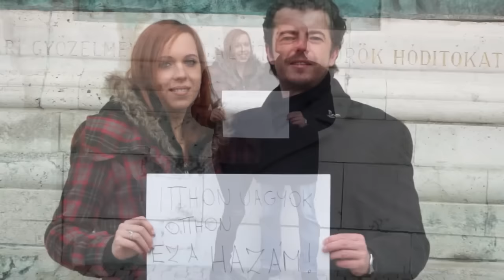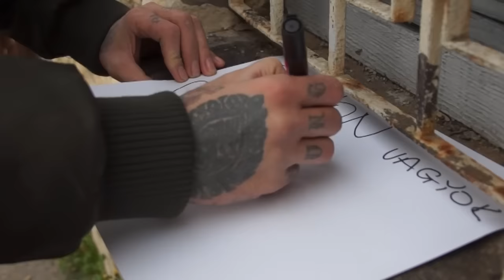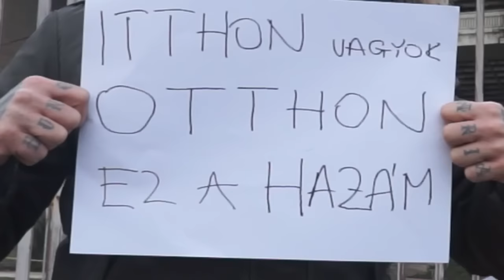Hungarica - London hiába vár (km. Pohl Mihály, Tóth Attila, Sziva Balázs, Kovács Koppány)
Hungarica: London hiába vár
(Mentes Norbert - Pusztai Zoltán)

London hiába vár single - HUKDIGI015

2015 Hadak Útja Kiadó (HMR Music Kft.)

Zene: Mentes Norbert
Szöveg: Pusztai Zoltán

Hangfelvétel: MD Stúdió
Hangmérnök: Schmiedl Tamás
Keverés, mastering: Rozgonyi Péter

Rendező: Császár Tamás, Mentes Norbert

Vágó: Mentes Norbert

Operatőrök: Dr. Nagy Attila, Simon Dániel, N1 TV, Soós Csaba, Bodoki Péter

Time Lapse:
Császár Tamás
Kolozsváry Bálint

Közreműködők:
Pohl Mihály - Lord
Tóth Attila- Pokolgép, Madách Színház Társulat
Sziva Balázs- RomEr
Kovács Koppány- Rómeó Vérzik

Szereplők:

Schuster Lóránt
Pusztai Zoltán

A Beregszászi Bethlen Gábor Magyar Gimnázium végzős évfolyama

Fábián Villő Avarka
Gyetven Hanga
Gyetven Csanád
Stipsits Alexandra
Nagyné Kovács Ágnes
Grobits Roxana
Édl Alexandra
Nagy Réka
Mesterházy Miranda
Micskó Tibor
Preidl Diána
Balogh Ildikó
Horváth Fábián
Tóth Csaba
Soós Csaba
Szotyi